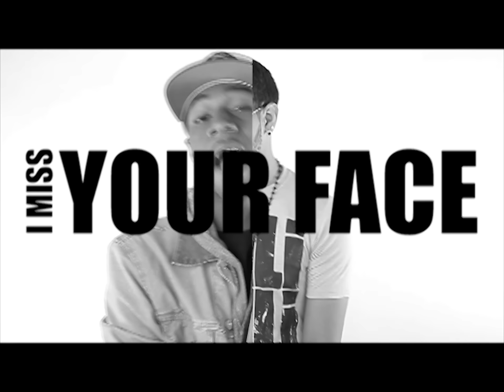Rocky Diamonds feat. Chrishan - "Wassup Love" - Official Music Video [HD] | "Hey Young World"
Rocky Diamonds feat. Chrishan - "Wassup Love"

*DL LINK*
Hey Young World (Hosted By Dj Capcom) by Young Rocky via @HotNewHipHop